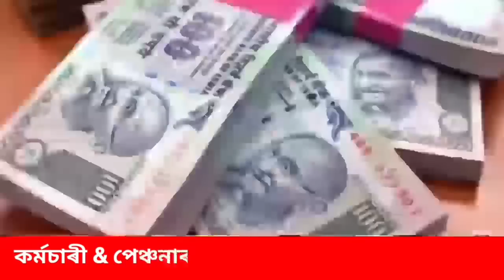সু খবৰ || দৰমহা বৃদ্ধিৰ 3 টা ভাল খবৰ || Salary Increase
Salary Increase || Assam Govt Employees